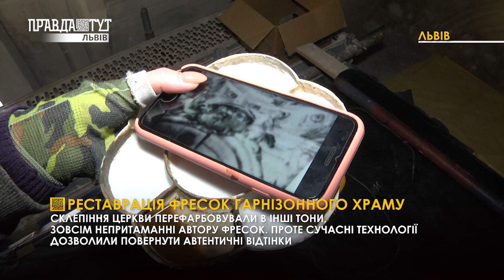Фрески та фасад Гарнізонного храму реставрують. Новини Львова 30.03.2021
Старовинні фрески та фасад Гарнізонного храму у Львова невдовзі набудуть нових барв. Масштабну реставрацію легендарної святині розпочали ще 7 років тому. Як виглядає церква зараз та чим живе сьогодні, дивіться у сюжеті.